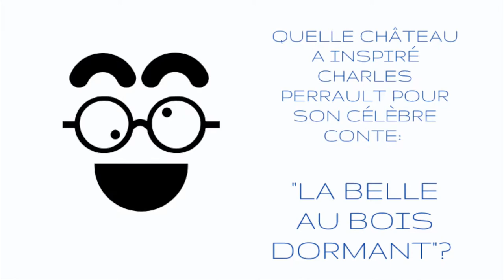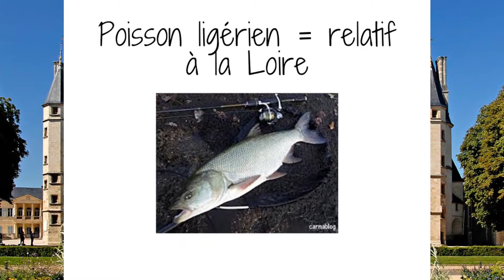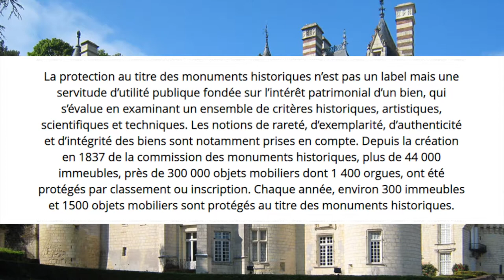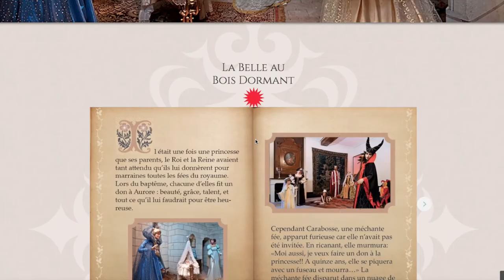LES 10 PLUS BEAUX CHÂTEAUX DE LA LOIRE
Découvrez l' histoire de 10 châteaux de la Loire. Si vous avez aimé cette vidéo, n' hésitez pas à la partager, à la liker.